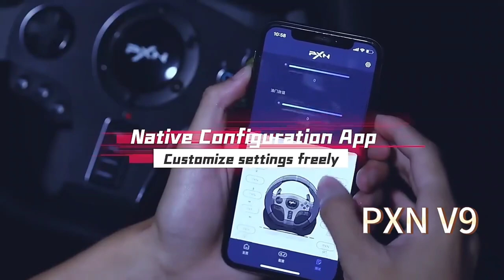PXN V9 900 270 Degree Joystick Racing Game Sim Racing Steering Wheel With Clutch Pedal For PC, PS4